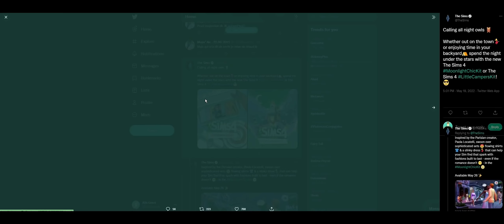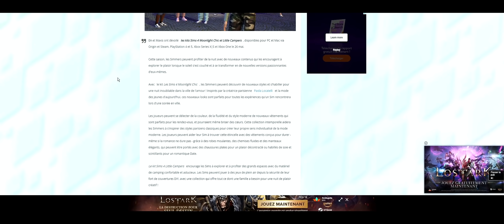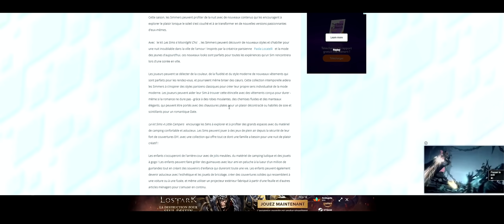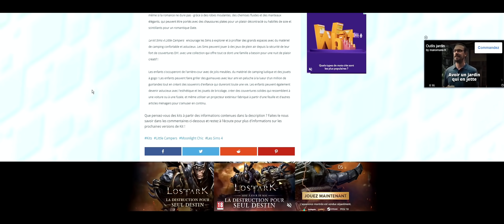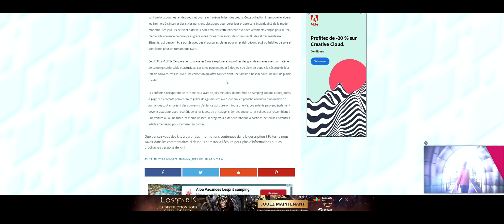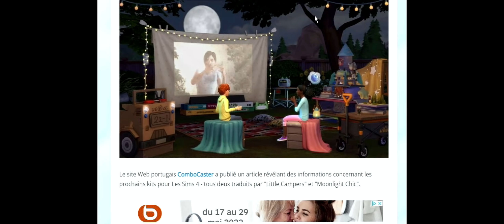2 NOUVEAUX KITS dans les Sims 4 😍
2 NOUVEAUX KITS arrivent la semaine prochaine dans les Sims 4 😍
Découvrez les premiers visuels et les premières informations sur ces deux kits !

🎵 Musiques :
- Natural Light - Snowy Peaks - Chris Haugen
POUR ME SUIVRE :
ID Origin : AlixGood (retrouvez mes créations dans la galerie)